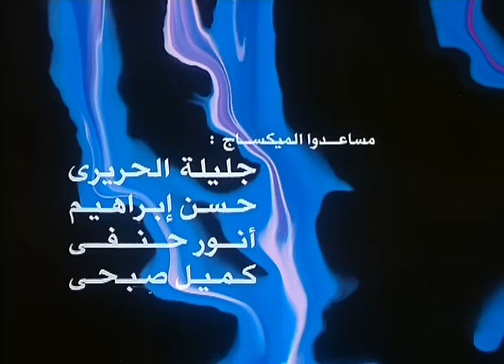فيلم نور العيون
يقوم دعبس بقتل غريمه حسونه، وتلد أرملته ابنتها نور التى تخفى ابنتها عن العيون وتربيها وبعد وفاة الام تجد الابنة نفسها وحيدة دون أن تغفل ماضيها ورغبتها فى الانتقام من دعبس. تتزوج نور من ابن عمها محسن الذى يحاول دفعها للرذيلة، ويتسبب فى إدخالها السجن ظلما فى قضية دعارة وبعد أن تنتهى مدة عقوبتها تحصل على الطلاق. تقرر العمل فى مصنع دعبس لكى تنتقم منه. يحاول دعبس التودد لنور لكنها تصده فيطردها من العمل، تحترف نور الرقص وتلتقى بدعبس من جديد فى الملهى فيعرض عليها الزواج ويعترف لها بجريمته فتكشف له حقيقتها، كى يقع دعبس بعد سنوات طويلة فى قبضة البوليس ليدفع ثمن جريمته السابقة.

الابطال
فيفي عبده
عادل آدهم
محمود الجندي